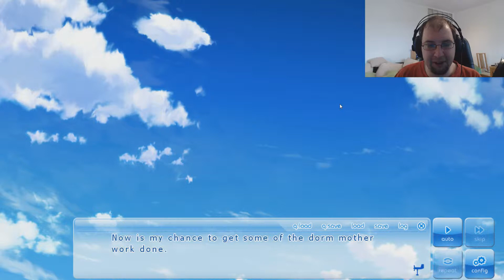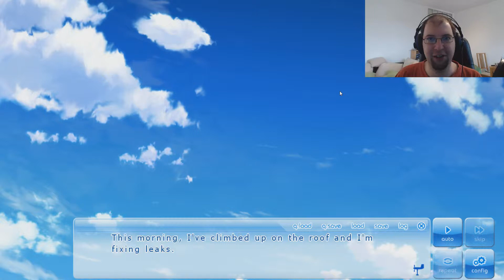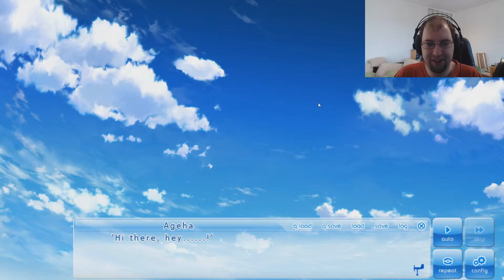If My Heart Had Wings - Shopping Queen - Ep. 11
I hope I have finally found a decent Visual Novel. As it seems we are shooting for a 90 Episode Let's play. So be along for the ride!

If My Heart Had Wings is an animated visual novel that tells the tale of a refreshing yet bittersweet youth story. With elements of both romance and comedy, play as Aoi Minase as he meets female companions, working with them to revive the Soaring Club in order to realise their dream.